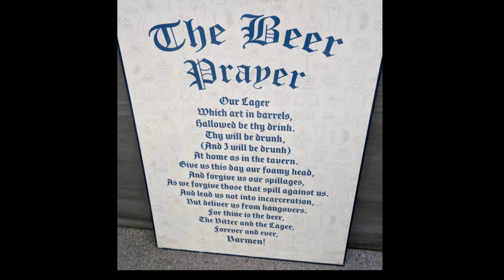TN Oktoberfest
Boo thang and myself got away to Nashville for a long weekend. Just so happens during the 2nd largest Oktoberfest in the USA. Funny story, I'm German AF. Obvi I had to support my forefathers.

Let's Rage